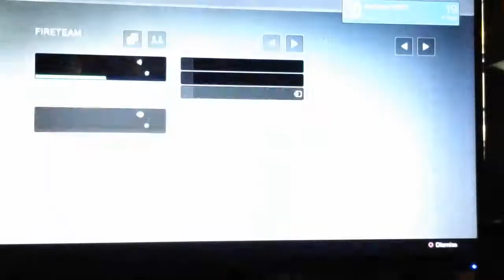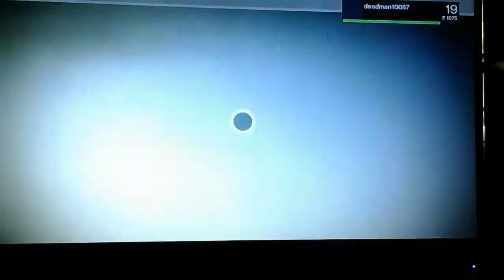DESTINY walkthough part 7